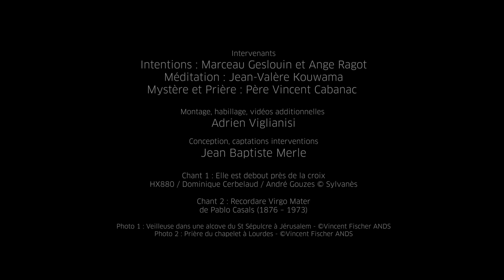Mois de Marie : Jour 15 - Vendredi 15 mai 2020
Mois de Marie : Jour 15